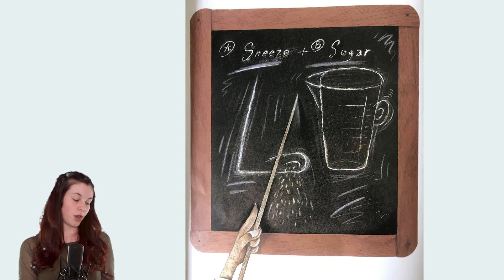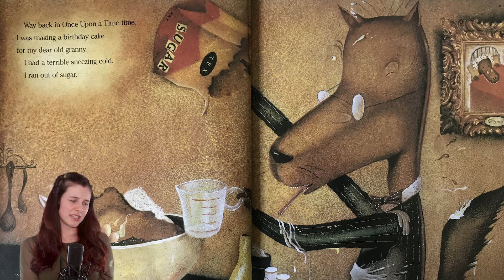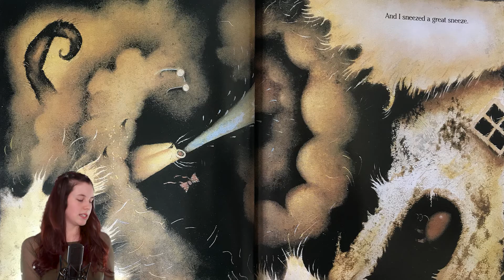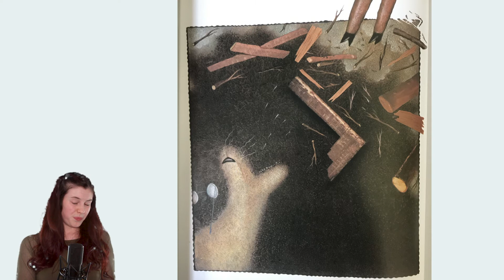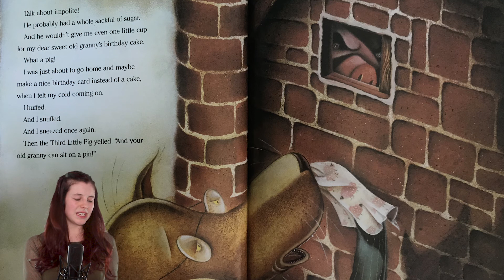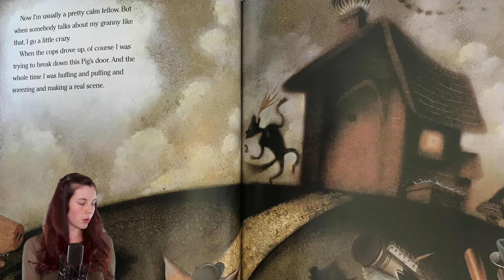The True Story of Three Little Pigs by Jon Scieszka Read Aloud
Comprehension Questions:
What is the Wolf's name?
Why does he visit the pigs?
What genre of text is this?
Whose point of view is the story being told from? ​
Is this story being told in first person or third person? ​
Do you think the wolf was framed?​ Why?
Why does the wolf feel he is mis-labeled as big and bad?​